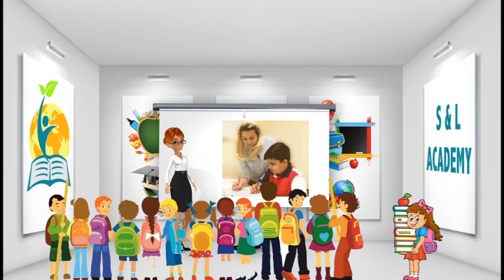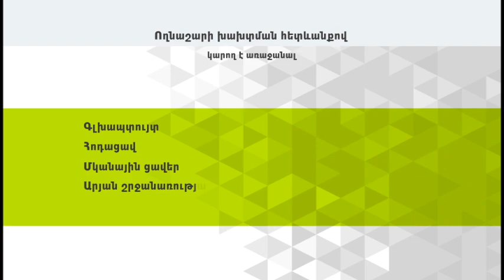Hi Show with hovhannes Babakhanyan 03/21/19 guest Artur Hakobyan Mister X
A conversation with multi talented singer Artur Hakobyan Mistr-X” on AMGA - TV.